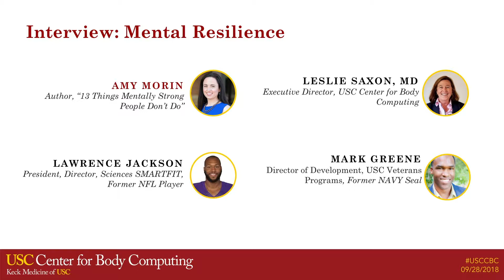USC Body Computing Conference 2018, Interview: Mental Resilience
Amy Morin, LCSW, author of "13 things Mentally Strong People Don't Do"

Leslie Saxon, MD, Executive Director, USC Center for Body Computing

Laqwrence Jackson, President & Director, Sciences SmartFit

Mark Greene, MBA, Director of Development, USC Veterans Programs

speak at the 2018 Body Computing Conference, hosted by the USC Center for Body Computing